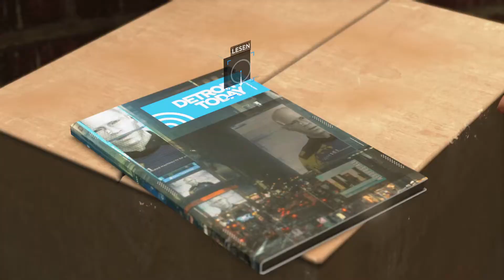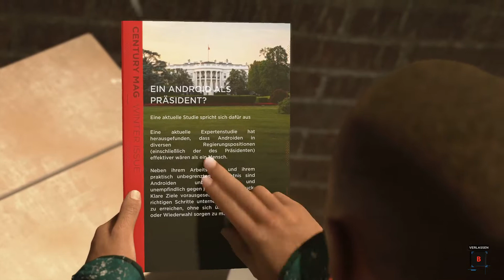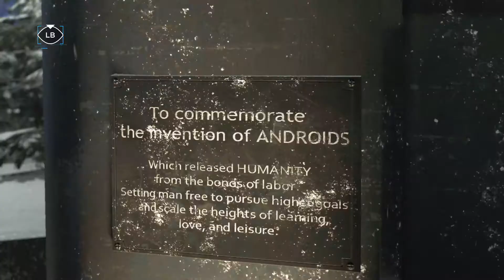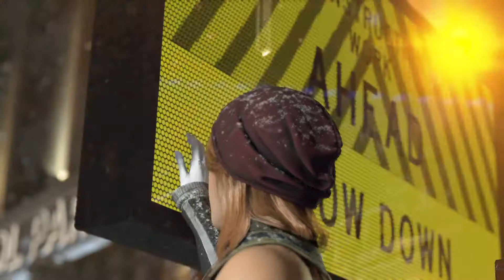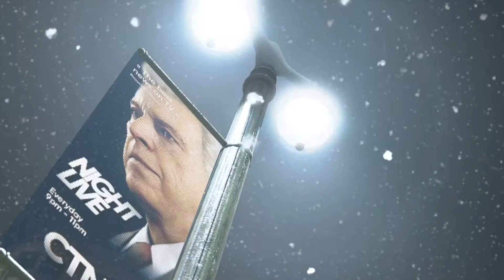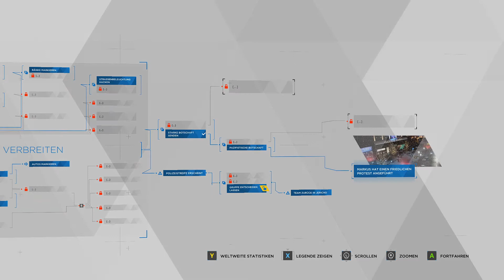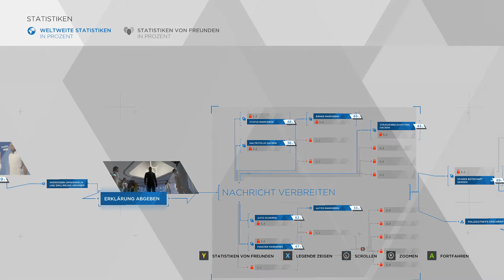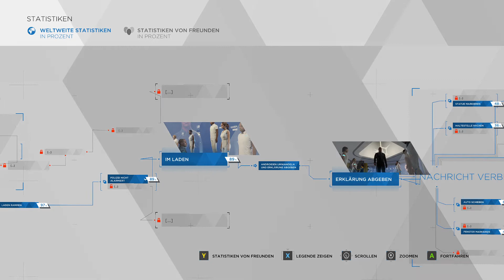Detroit - Become Human 031: ✊ Wir geben ihnen eine Stimme... und erleben eine Überraschung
Detroit - Become Human:
Ein Spiel, das mich sprachlos zurückgelassen hat. Bereits die Einrichtung des Spiels ist sehr liebevoll gemacht. Wir lernen unsere erste Androidin kennen und können kaum anders, als sie sympatisch zu finden. Blicken wir jedoch hinter das freundliche Lächeln, sehen wir Trauer, sehen Zweifel im weiteren Spielverlauf, den wir mit Connor starten. Wir erleben, wie die Menschheit mit ihrer Schöpfung - den Androiden- umgeht und es stellt sich uns eine Frage, die uns, so weiß ich es bereits sicher, vermutlich das ganze Spiel durch begleiten wird: Ab wann beginnt "Leben"?
Wir wir es von anderen Spielen von Quantic Dream bereits kennen, haben all unsere Entscheidungen maßgeblichen Einfluss auf die Geschichte und darauf, wie die Welt mit unseren Charakteren umgeht. Folgen wir unserem Schicksal, gehorchen Befehlen und erfüllen gewissenhaft unsere Aufgaben? Oder hören wir auf die leisen Zweifel in uns und wagen es, unser Schicksal in die eigenen Hände zu nehmen?

Detroit- Become Human bei Steam (auch als Demo verfügbar)

Im Outro ist das Lied "Buried Alive" von Citizen Soldier zu hören.